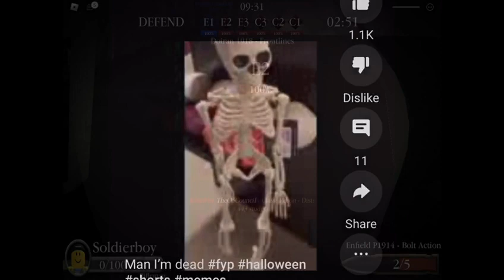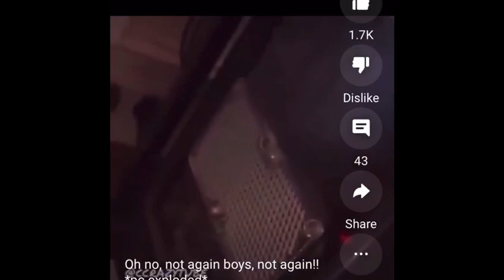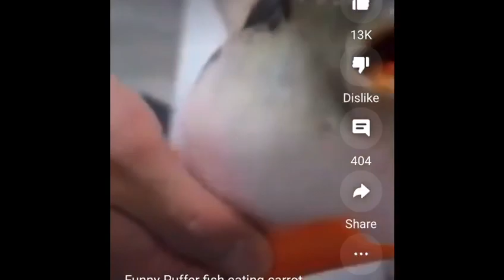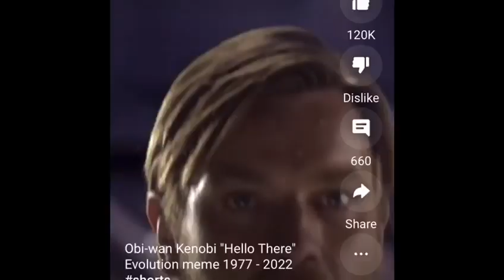My friend playing an epic gaem